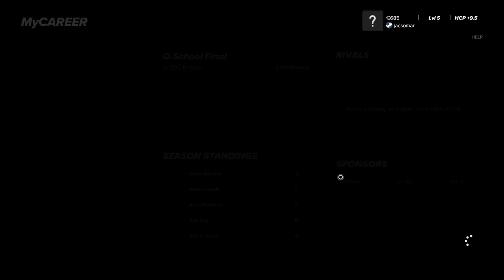Korn Ferry Tour Q School Final Course TPC Boston Round 1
PGA TOUR 2K23 Career Amateur